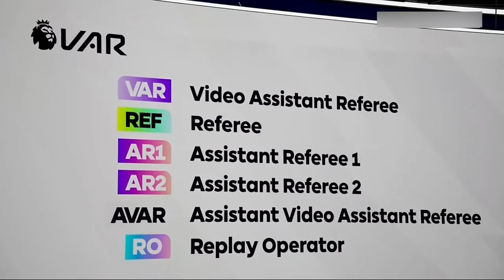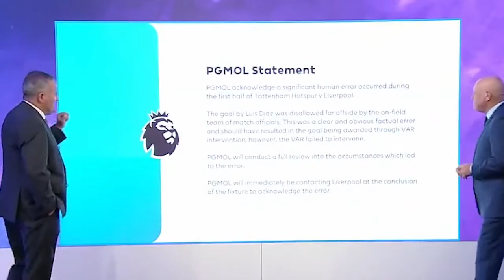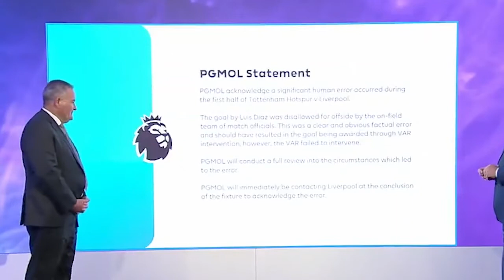Howard Webb PGMOL Chief:Explains the VAR Error In The Matches Liverpool-Tottenham & Arsenal-Man City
VAR error for Luis Diaz's wrongly disallowed goal discussed by PGMOL chief Howard Webb